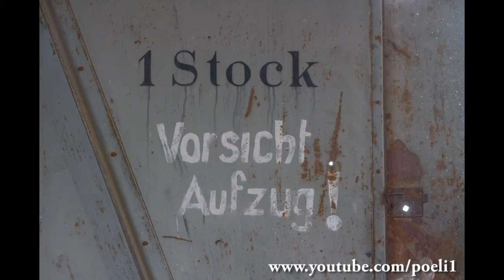Lost Place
Ein netter Platz der mittlerweile schon ziemlich zerstört und beschmiert ist.
Selten sind nette Sprüche dabei. Einige spannende Gegenstände waren noch dort.
Leider war ganz oben die Speicherkarte voll. Mich faszinieren ja diese großen Fenster die aus kleinen Glasplatten bestehen. Heute macht man ja genau das Gegenteil - sehr viel Glas.

Um Vandalismus einen Riegel vorzuschieben wird man hier keine Angaben zu der Lage der Location finden, Koordinaten sucht ihr hier vergebens. Damit sollen die Objekte und Plätze einfach etwas geschützt werden. Auf Anfragen hierzu werde ich nach eigenem Ermessen reagieren. Ich hoffe ihr versteht das.
    (Nimm nichts mit außer Bildern, lasse nichts dort, außer Fußabdrücken)